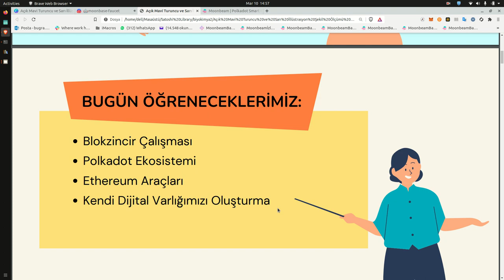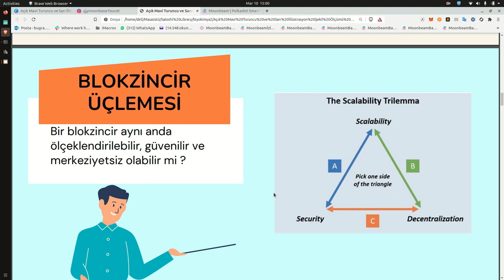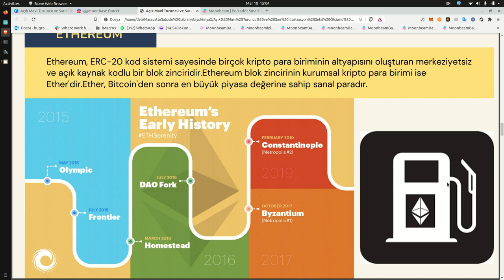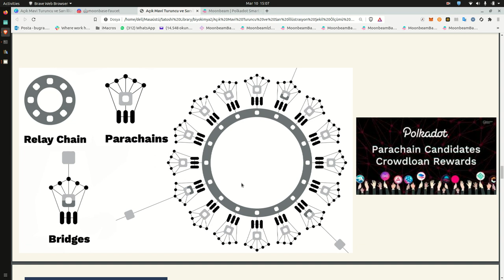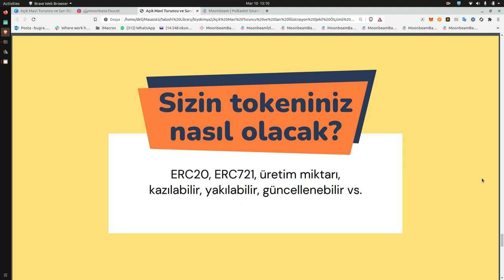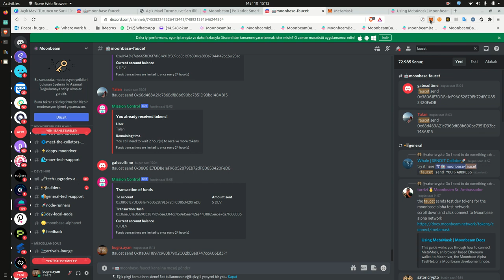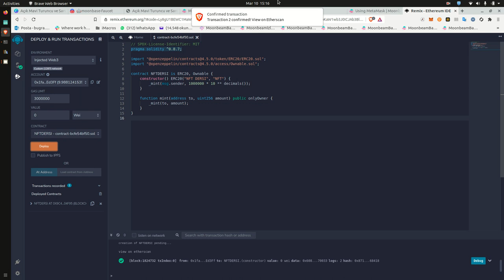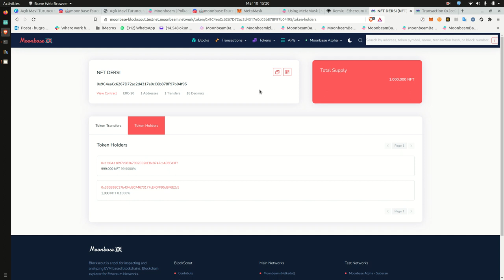Kendi Dijital Varlığımızı(Token) Üretiyoruz - Açıklamayı Okuyun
Video'da Moonbase Alpha otomatik geliyor demişim fakat gelmiyor.

Eklemek için adresine girip Connect to Moonbase Alpha diyebilirsiniz. Açılan Metamask penceresini onayladığınızda otomatik olarak ağ değişecektir.

Ayrıca eğer kontratınızın deploy olup olmadığıyla ilgili bildirim gelmiyorsa cüzdan adresinizi

Eğer kontratınız sorunsuz çalıştıysa benim cüzdanım 0x365B98C37b434d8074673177cE40FF95d9F6E2c5 adresine hediye token gönderebilirsiniz.